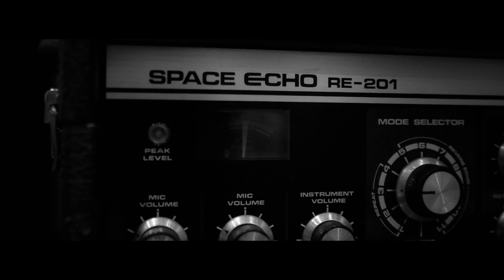Rick Brex - Director's reel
Director's reel 2021

Written and performed by Rick Brex